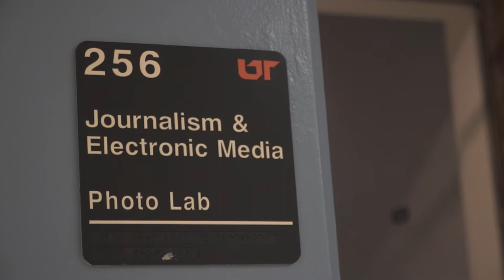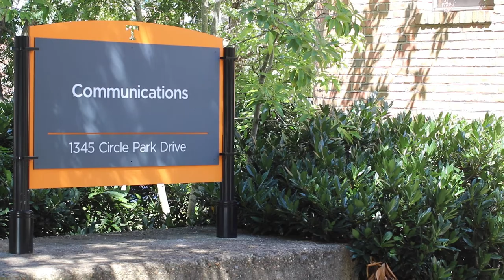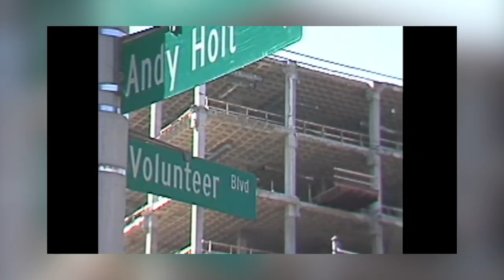Through the Years of UT With Alumni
To appreciate the future of UT we have to look back at the past. Ali La Rosa interviews alumni Jim Caughorn Jr. (class of 1992) and Sami Roebuck (class of 2022.)

Shot and edited by: Ali La Rosa
Featuring: Kylia Berry, Jim Caughorn Jr., and Sami Roebuck
Found footage courtesy of Brad Lyle